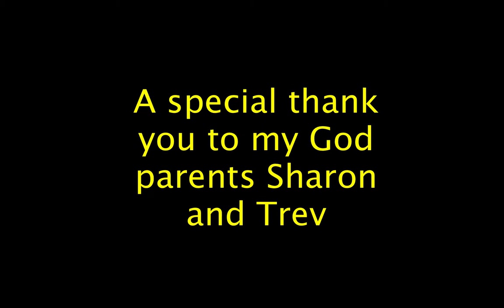Chica's first movie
Our new Maltese pup Chica makes her first movie